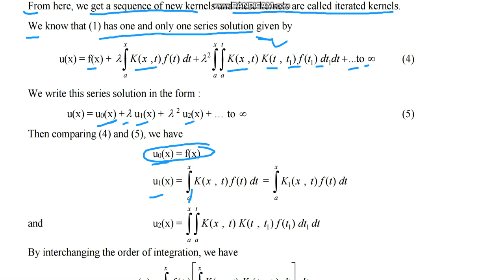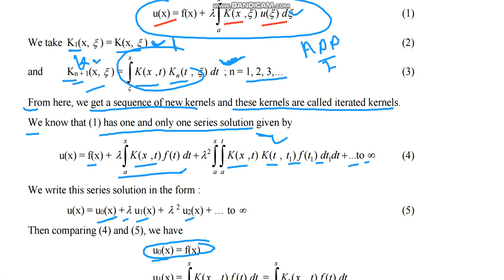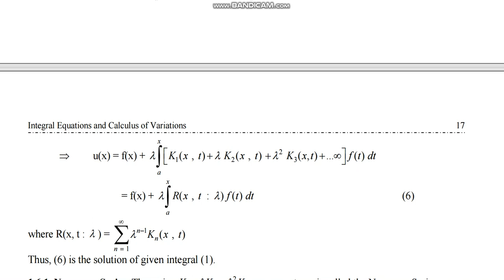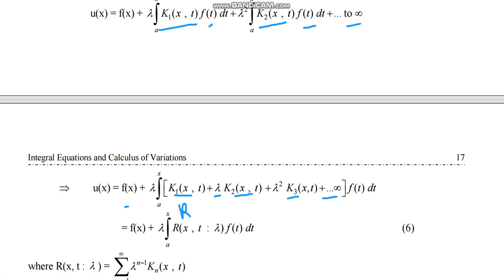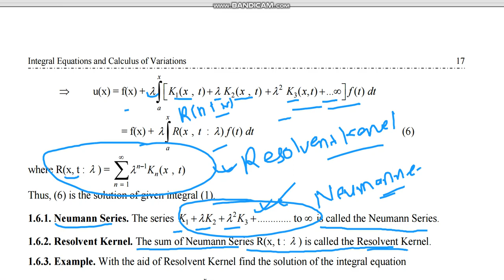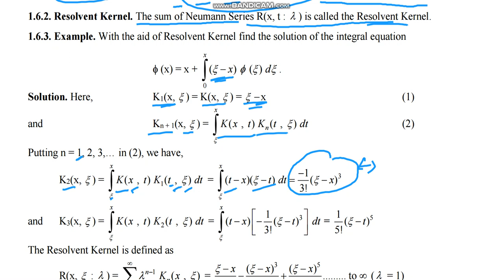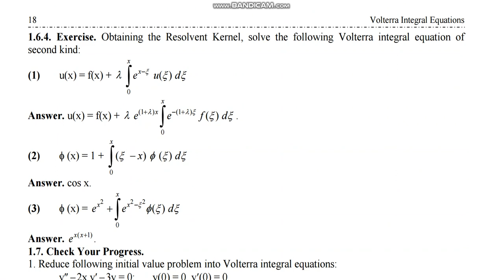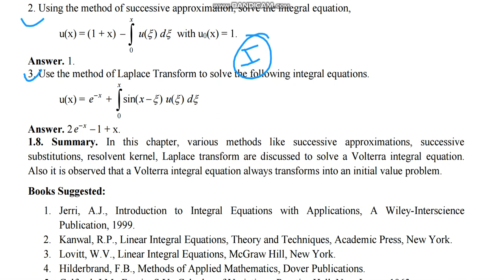1L Method of Iterated kernelResolvent kernel to solve the Volterra integral equation